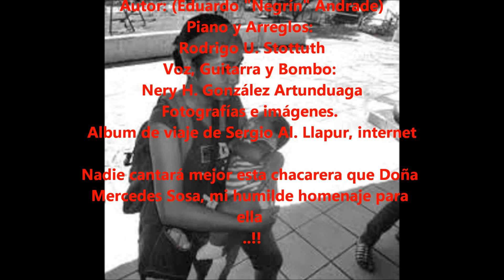Como Urpilita Perdida (Chacarera - Negrin Andrade)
Como urpilita perdida - Chacarera
Autor: (Eduardo "Negrín" Andrade)
Piano y Arreglos: Rodrigo U. Stottuth
Voz , Guitarras y Percusión:
 Nery H. González Artunduaga
Fotografías e imágenes.
Album de viaje de Sergio  Llapur, internet
Nadie cantará mejor esta chacarera que Doña Mercedes Sosa,
 mi humilde homenaje para ella.